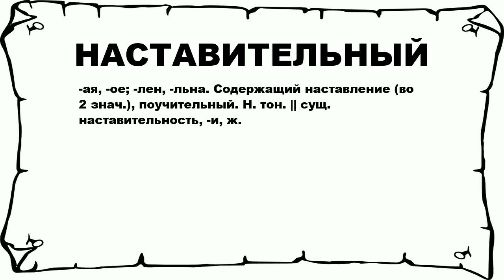НАСТАВИТЕЛЬНЫЙ - что это такое? значение и описание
Хочешь знать что значит НАСТАВИТЕЛЬНЫЙ? тогда слушай до конца. n n -ая, -ое; -лен, -льна. Содержащий наставление (во 2 знач.), поучительный. Н. тон. || сущ. наставительность, -и, ж. n n Больше слов